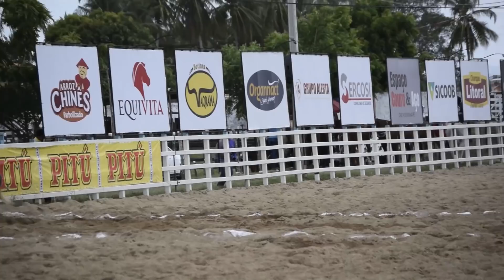CARLINHOS DANTOS E ROXÃO FREDJÁ ESTÃO CLASSIFICADOS NO PARQUE QUANDÚ / CAMPEONATO PORTAL VAQUEJADA